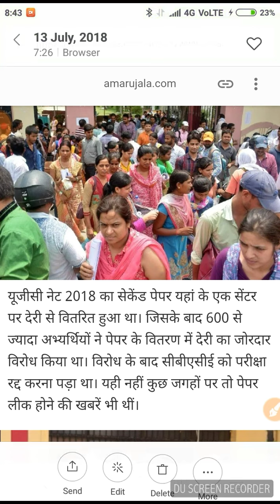Ugc net july 2018 || exam cancel Allahabad centre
Ugc net july 2018 answer key
Ugc net commerce answer key
Ugc net jrf answer key paper 1
Ugc net most important questions in English hindi
Ugc net paper 1 most important questions
Reet 2018
Reetbser.com#
Reet 2018 admit card official information
Multiple choice questions#
Mcq#
Cbse ugc net jrf omr sheet obtaining creteria
Cbse ugc net omr and calculation sheet information
Cbse ugc net jrf news
Cbse ugc net best books
Cbse ugc net jrf best books information
Cbse ugc net jrf information in less time
Cbse ugc net jrf official information
Cbse ugc net jrf regular updates
Cbse ugc net jrf
Ssc current affairs
Ssc mcq
Ssc most important questions 2018
Ssc ugc mts railway afcat mcq
Ssc general science important questions

Sgr education